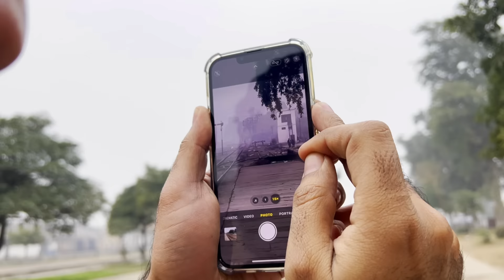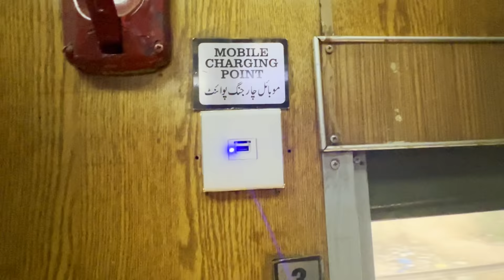Gujranwala to Lahore in AC Sleeper Coach || Jaffer Express || Pakistan Railway || Iman and Moazzam